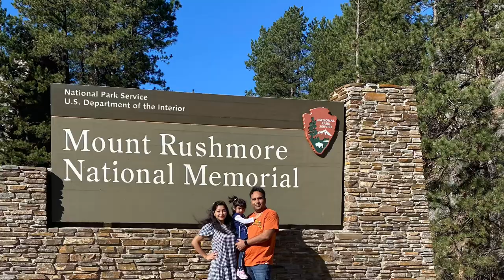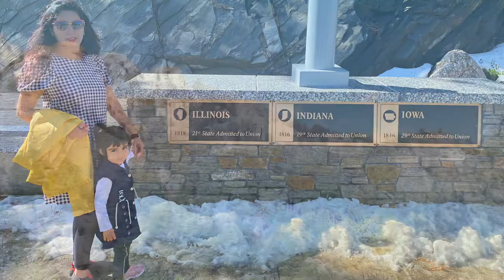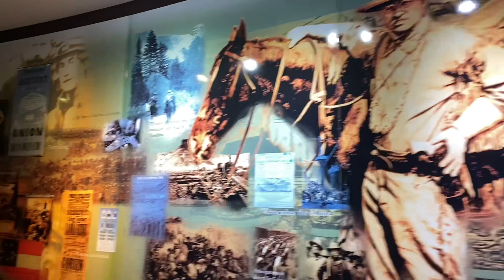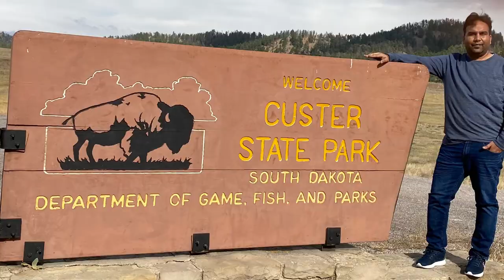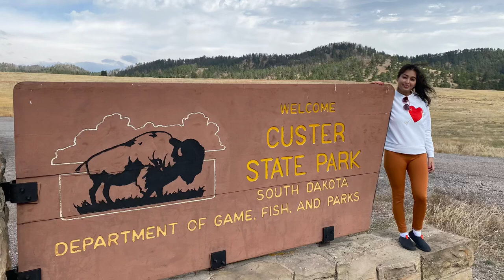SD Trip- Mount Rushmore , Custer State Park, Crazy Horse